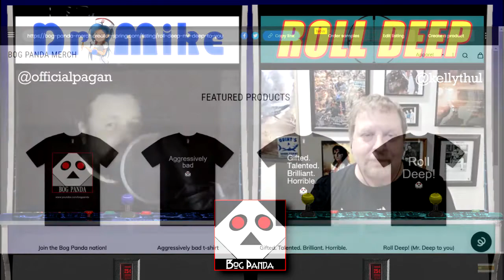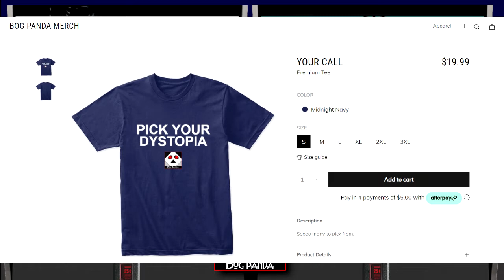Netflix greenlights Bioshock film #286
In what can only be interpreted as a clear response to Mike and my praise of the Bioshock franchise, Netflix is moving forward with a film adaptation.

You’re welcome.

Kelly (@kellythul) and Dr. Mike (@officialpagan)